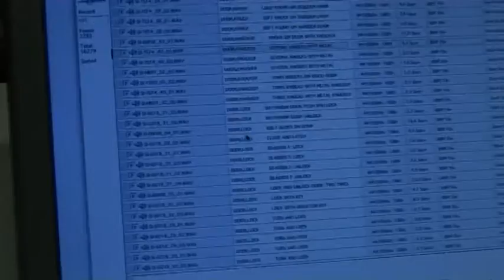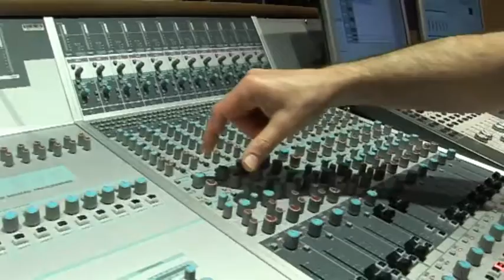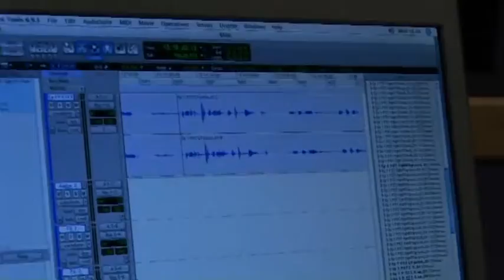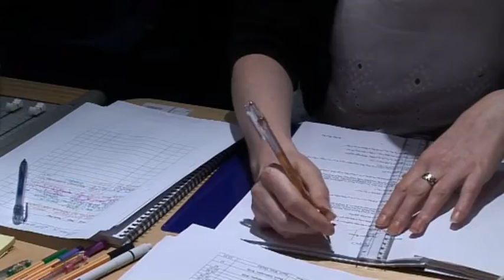The Play's the thing - Radio drama in the studio